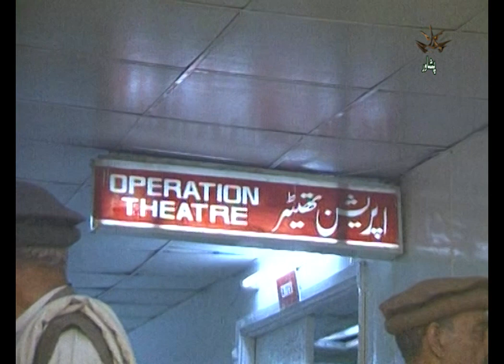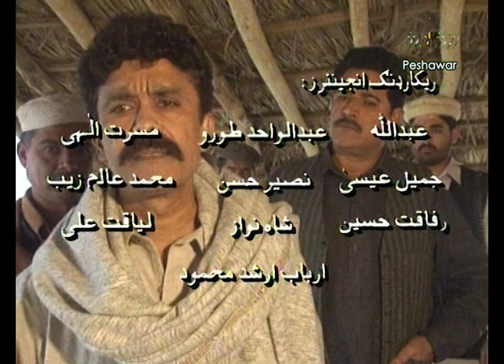Khandan | Episode 1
Artists: Tariq Jamal, Riaz Akhtaz, Fozia Gulalai, Fazal Kareem, Saba Gul, Nooran Shah Toofan and Others
Cameramen: Bahar-ul-Islam, Afzal Durrani, Jannal Gul, Naeem Akhtar and Others
Engineers: Abdullah, Musarrat Elahi, Rafaqat Hussain, Naseer Hasan, Liaqat Ali and Others
Makeup: Nasir Khan, Eshrat Khurshid, Husn Zari, Shamshad Ahmad, Shahjehan
Title: Jalil Khan
Computer Graphics: Waheed Ahmad
Audio Engineer: Afsar Ali
Editing Engineer: Iqbal Swati
Writer: Dr. Muhammag Azam Azam
Production Assistant: Wajid Ullah Jan
Directed by: Salah-ud-Din, Masood Ahmad Shah